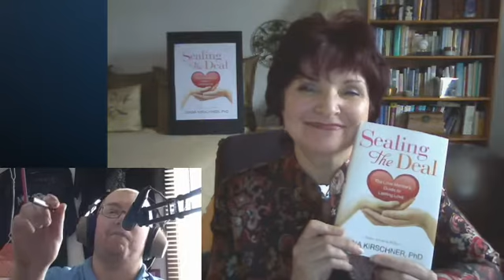Procaster 20110306 151044